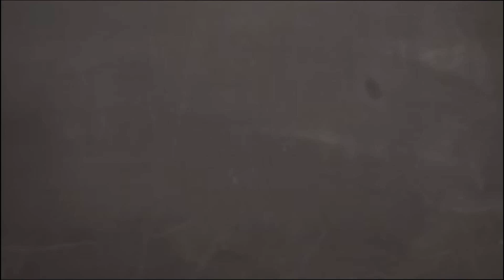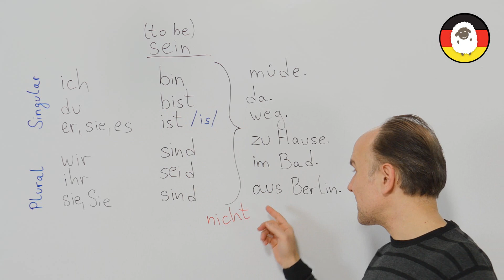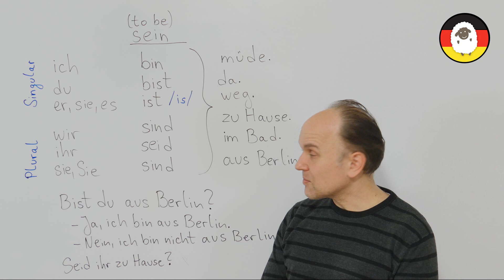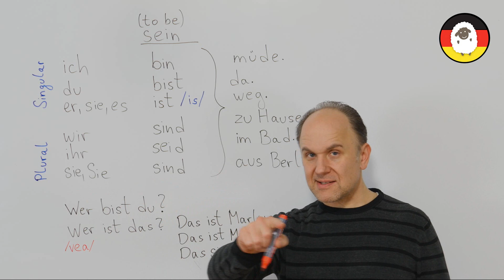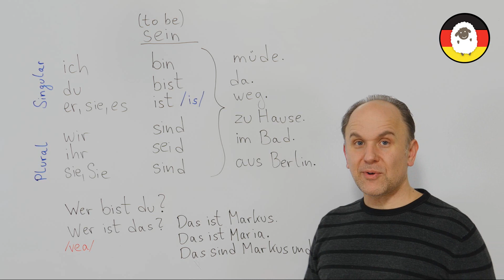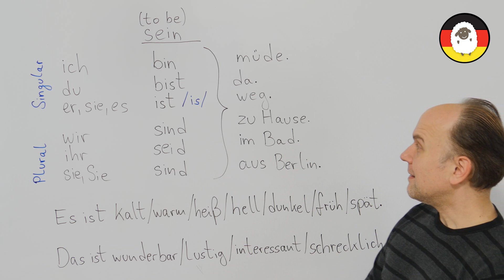(004) TO BE - NOT - WHO - THIS IS in German - SEIN - DAS IST - WER - Это, кто, быть на немецком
In this video you'll learn how to use the verb to be in German, how to use negations and how to say "this is".

В этом видео вы узнаете, как использовать глагол to be в немецком языке, как использовать отрицания и как сказать «Это ...».

In diesem Video lernst du, wie man im Deutschen das Verb SEIN verwendet, wie man Verneinungen (NICHT) verwendet und wie man „DAS IST“ sagt.

En este video aprenderás a usar el verbo ser/estar en alemán, cómo usar negaciones y cómo decir "este es".

ستتعلم في هذا الفيديو كيفية استخدام الفعل
SEIN
في الألمانية
وكيفية استخدام النفي ، وكيفية القول "هذا هو ..."

Bu videoda Almanca'da "olmak" fiilinin (SEIN) nasıl kullanılacağını, "değil" ve "bu ..." demeyi öğreneceksiniz.

در این ویدیو نحوه استفاده از فعل
SEIN (بودن)
در آلمانی، نحوه استفاده از نفی و نحوه گفتن
"اين ... هاست"
را یاد خواهید گرفت.